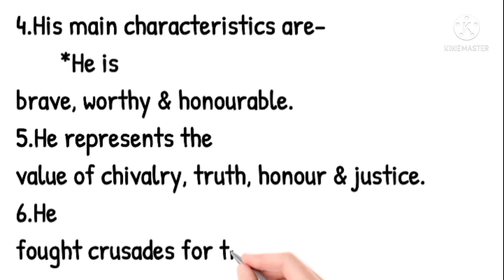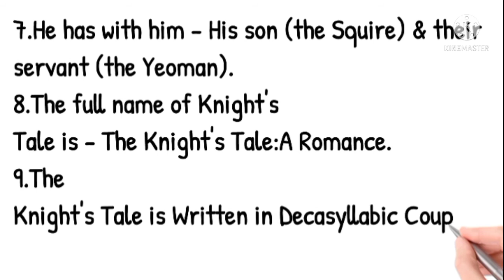#The Knight (The Canterbury Tales by Chaucer) Notes##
Hey, BARUT ENGLISH HUB welcomes all the students to learn (The Knight character of Canterbury Tales by Chaucer) for Htet level-2, level-3 ENGLISH, UPTET, and for all exams in a simple and easy way in hindi.The videos provided by me will be useful for the students of all schools, colleges and universities of Haryana like KUK, MDU,CDLU,CBLU, and all universities as well as for all competitive exams like TGT, PGT, STET, KVS, ARMY SCHOOLS,RPSC, BA ENGLISH, MA ENGLISH ,CTET, and other exams. HERE on my channel on BARUT ENGLISH HUB in my next videos you will learn other important topics of English in a simple and tricky way. BARUT ENGLISH HUB is the best platform where you can achieve your target of cracking your exam..BARUT ENGLISH HUB assures the students to get good marks and good understanding related to the topics.

Best​​​​​​​​​​​​​​​​​​​​​​​ Of Luck All The Learners#